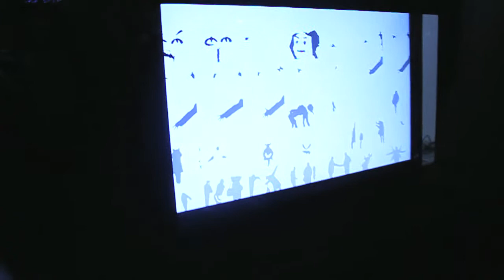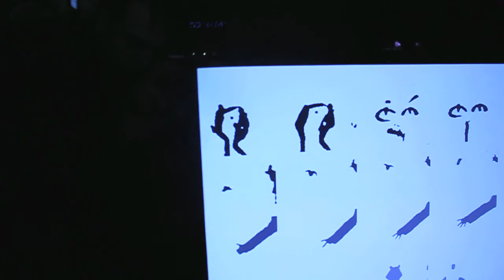nest (excerpt)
Nest is an installation for networked urban calligraphy made by Binaura.

Involved technologies: Kinect, OpenFrameworks, Processing, Javascript.